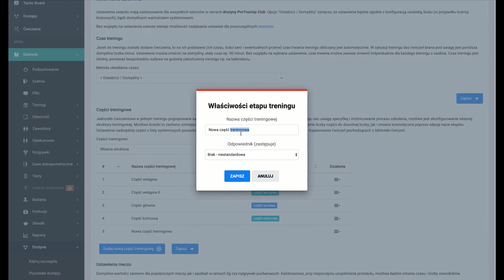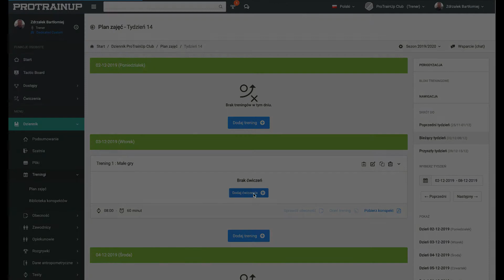ProTrainUp - Edytowanie części treningu na konspekcie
PL
Edytowanie części treningu na konspekcie.

Aby edytować części treningu widoczne na konspekcie. Należy wejść w zakładkę dziennik, następnie drużyna i tam klikamy w ustawienia dziennika. Tam przechodzimy do części dotyczącej części treningu. Domyślnie wybrana opcja oznacza, że konspekt składa się z 3 części to jest: część wstępna główna i końcowa lub dziedziczy ustawienia z konta klubowego. Aby to zmienić wybieramy z listy rozwijanej opcję własna struktura. W kolejnych krokach tworzymy własne części treningowe nadając im nazwę oraz ustalając pozycję na konspekcie przeciągając ją na odpowiednie miejsce w kolejności. Po zakończeniu dodawania i określania kolejności zapisujemy nową strukturę konspektu.

EN
Editing parts of a training session draft

To edit the parts of the training session draft, go to the diary in the left menu, then the team and click on the diary settings option. There you go to the paragraph about parts of the training. By default, the selected option means that the diary consists of 3 parts, i.e. warm-up the main and cool down or draft inherits the settings from the club account. To change this you can choose the option of your own structure from the drop-down list. In the next steps, you create your own training parts by giving them a name and setting the position on the draft by dragging it to the right place in the order. When you have finished adding and determining the order, save the new structure of the draft.